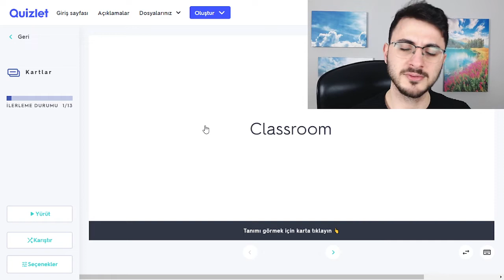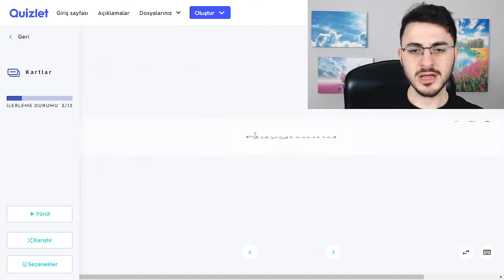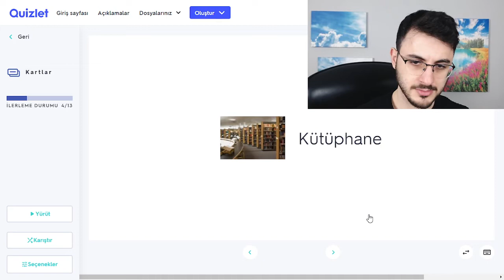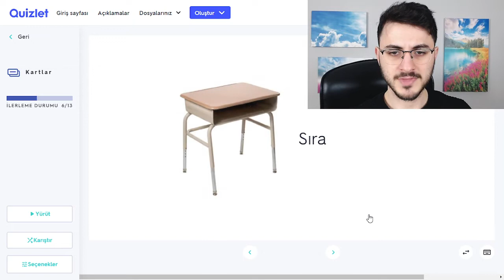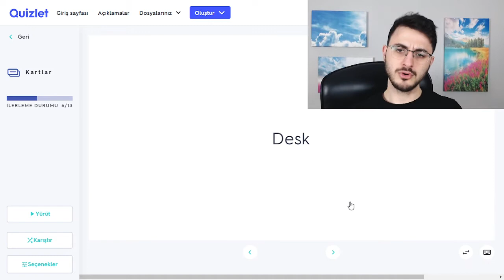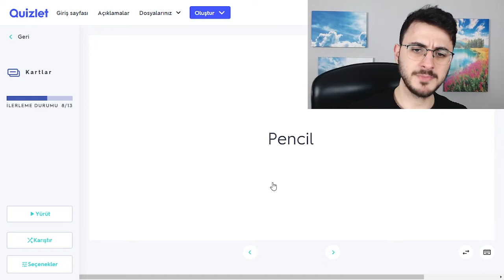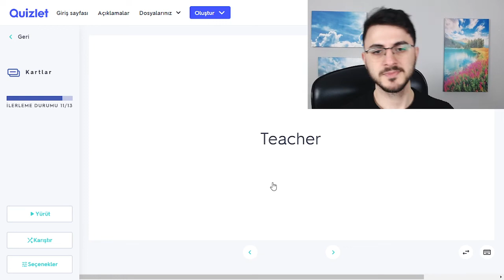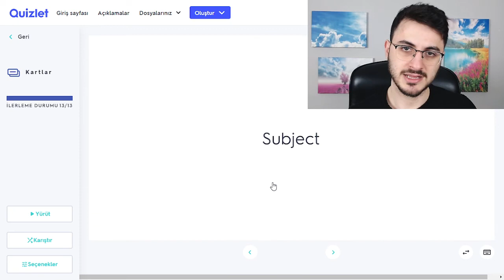DERSTEYİM!! (Okullar) | Temel İngilizce Kelimeleri - 30. Bölüm (A1-A2)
İngilizce konuşabilmek için gereken en temel iki şey yeterli İngilizce gramer ve İngilizce kelime bilgisidir. Bu bilgiler yeterli seviyeye geldikten sonra bunları olabildiğince kullanarak (İngilizce okumalar, dinlemeler, konuşmalar vs. ile) İngilizce'yi en verimli şekilde öğrenmiş oluruz.

Bu kanalda 3 Adımda Sıfırdan İngilizce Eğitimi'nde ihtiyacınız olan tüm grameri örnek ve egzersizlerle beraber öğretiyorum. İhtiyacınız olan temel kelimeleri de inşallah bu seride öğreneceksiniz, ve 3 Adımda Sıfırdan İngilizce eğitimiyle beraber götürdüğünüzde İngilizce'de en ileri seviyelere ulaşmak için ihtiyacınız olan temeli beraber tamamen atmış olacağız.

Not: Kelime setine ve aktivitelere link açıklamanın en sonundadır.

Sizin İçin Hazırladığımız 3 Hediye
1) İngilizce'nin her alanı ve her seviyesi için çeşitli kaynaklar, yönergeler ve çalışma tavsiyeleri içeren özel rehber.
2) İngilizce öğrenmeye çalışan sizin gibi insanlardan oluşan bir topluluğa sahip olabilmeniz için özel bir Facebook grubu.
3) 3 Adımda Sıfırdan İngilizce eğitiminiz için Türkçe açıklamalı özel İngilizce müfredatı.
4) Bazı sürpriz hediyeler :)

Kısımlar
00:00 - Video Açıklaması
00:46 - Kelime Çalışması

Ödevleriniz
1) Aşağıdaki günün Günün Quizlet Sitesi Kelime Seti'ne girin. Oradan en azından öğren kısmından iyice çalışın, eğer sevdiğiniz diğer aktiviteler varsa onlardan da çalışabilirsiniz.

2) Her kelime ile ilgili en az bir tane örnek cümle yazın. Bu örnek cümleleri özel İngilizce defterinize, özel Word dosyalarına veya telefonunuzda not defterine yazabilirsiniz.

3) Günün British Council Sitesi Aktiviteleri kısmı tamamen opsiyonel, zorunlu tutmuyorum. Ben daha da fazla çalışmak istiyorum hocam diyen arkadaşlar göz atabilirler.

5. Haftanın British Council Aktiviteleri